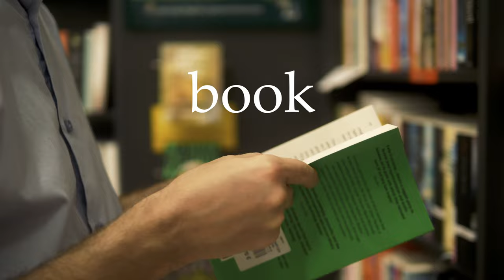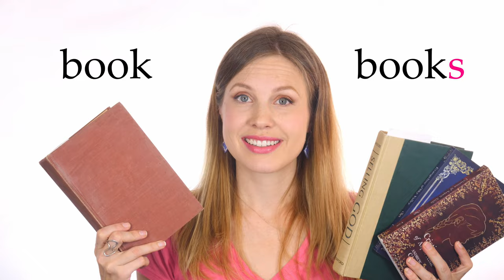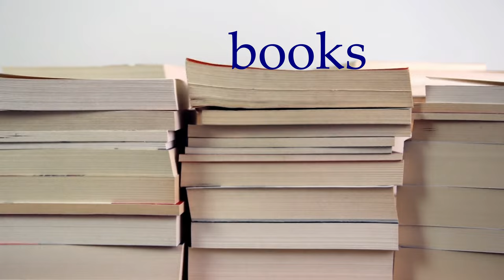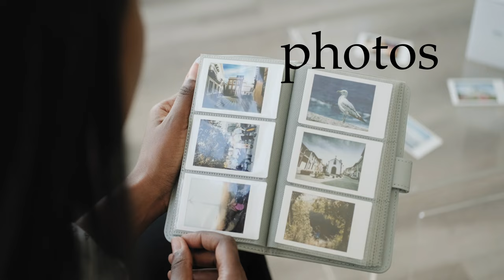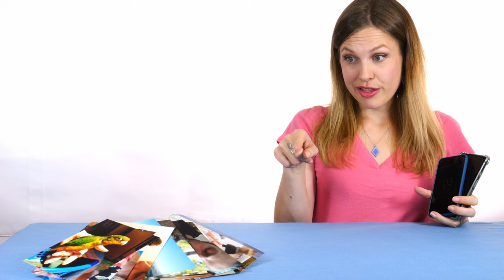Plurals and People - American English Lesson 3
Learn plural words, including these, those, & are! Plus kids, books and water.